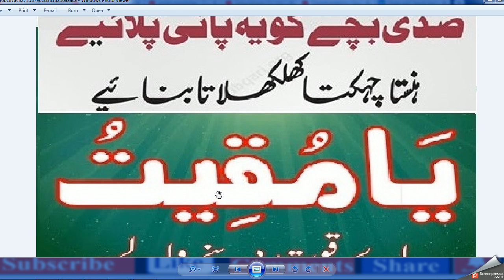Best Dua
bachon ki zid ka wazifa in urdu,

ziddi bache ke liye wazifa bataye,,

baccho ke liye wazifa,

ziddi bache ke liye dua in english,

bachon ki sehat ke liye wazifa
bachon ki zid khatam karne ki dua

bache ki zid khatam karne ki dua,

bachon ki zid k liye dua,

islamic wazifa hindi,

dua wazifa,,